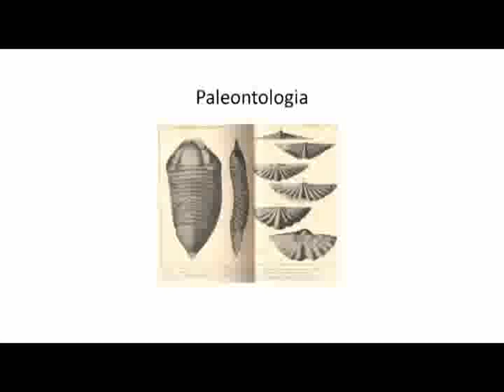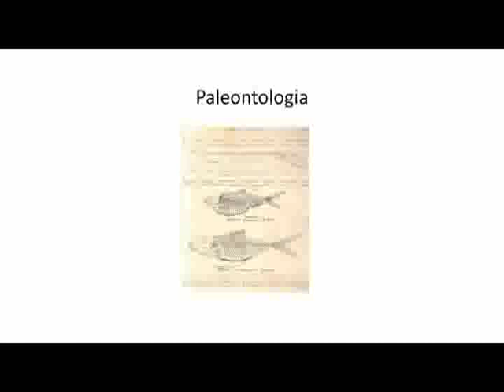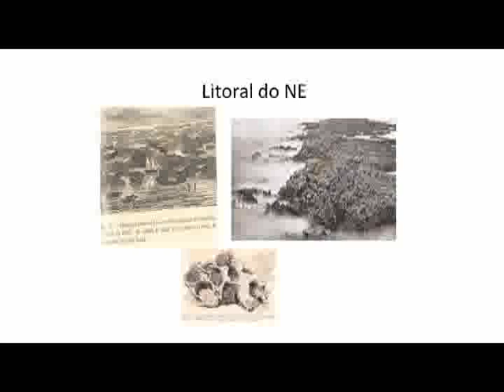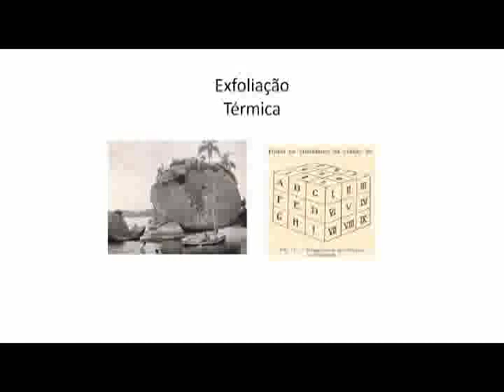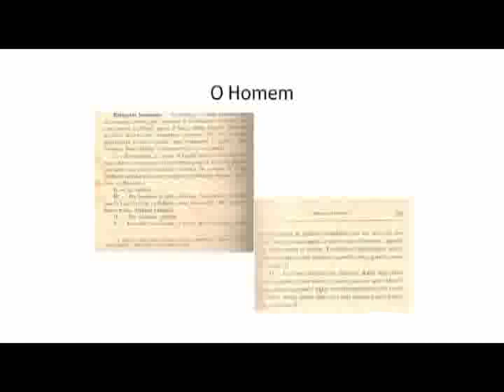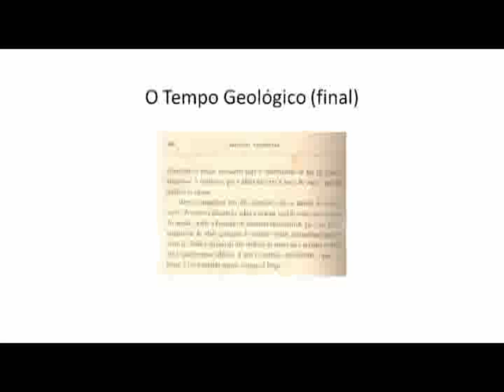J. C. Branner: Mente et Malleo a serviço do Brasil - Parte 2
Palestra: J. C. Branner: Mente et Malleo a serviço do Brasil

Palestrantes: - Benedicto Humberto Rodrigues Francisco (chefe da DRM)- José Ribamar Bezerra (presidente da APG-RJ)

Promoção: DRM e Associação Profissional dos Geólogos (APG)

Apoio: DEA e DRNR